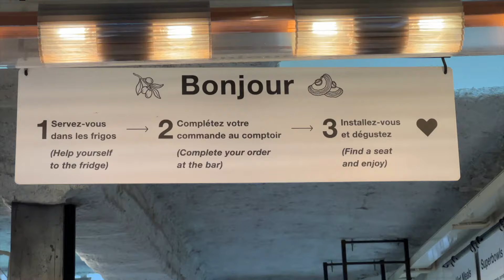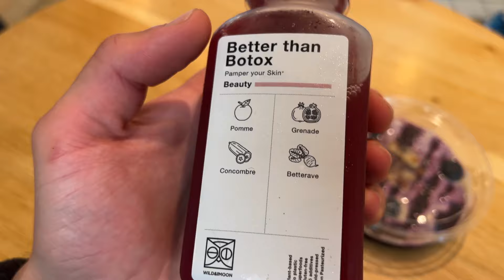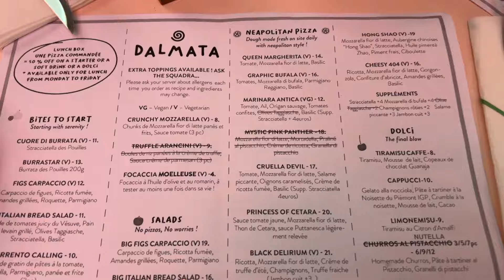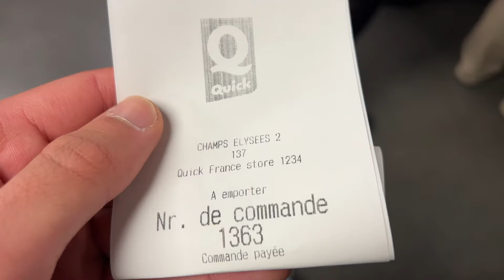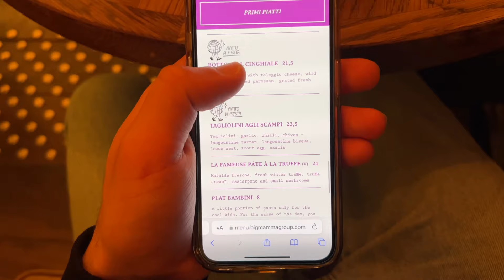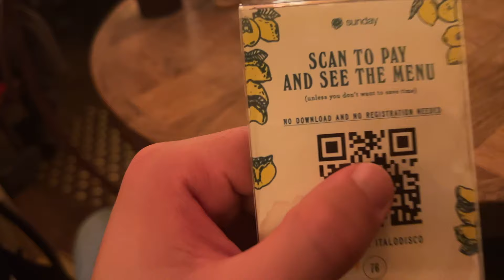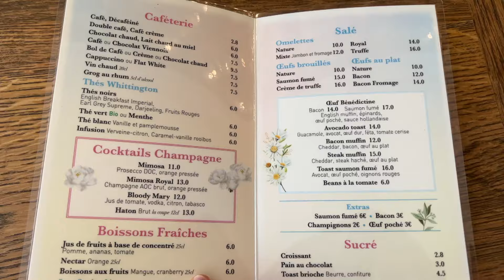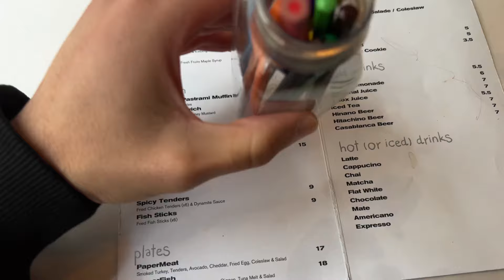XXL FOOD TOUR DURCH PARIS 🇫🇷 I DEN BESTEN DONUT DER WELT PROBIERT!!! 😍😍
⬇️ Für mehr folgt mir hier ⬇️
► YOUTUBE 1 KANAL: ​⁠   @onlysoccerskills